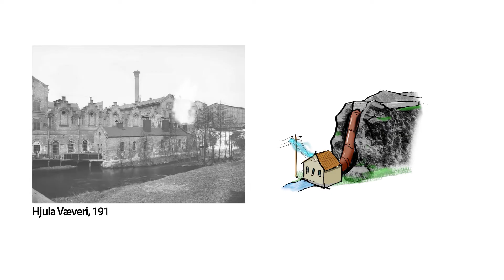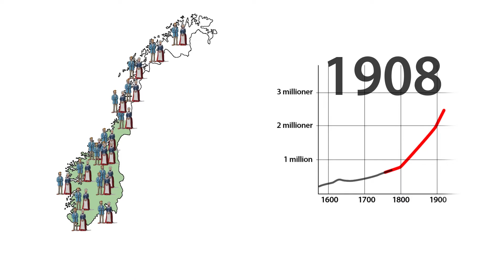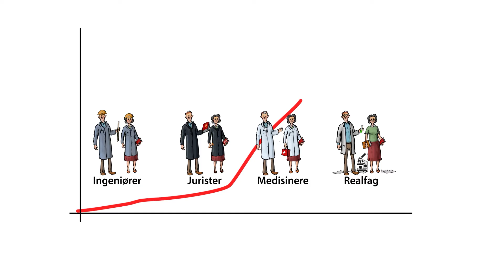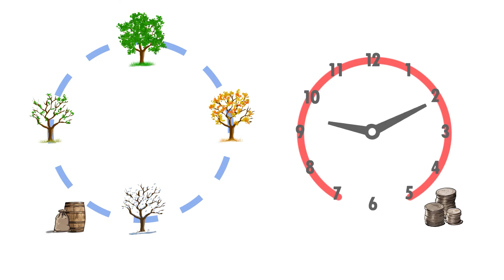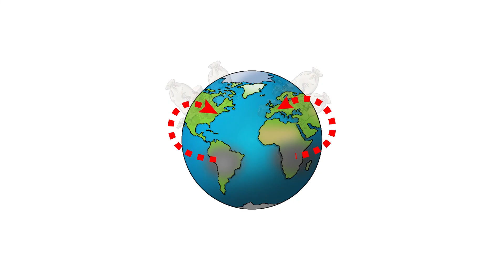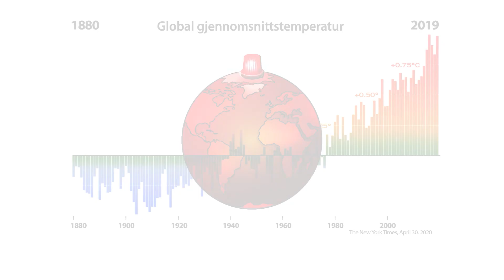Den industrielle revolusjon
Bakgrunnen for den industrielle revolusjonen, hvordan den utviklet seg, og hvordan den har påvirket senere utvikling.